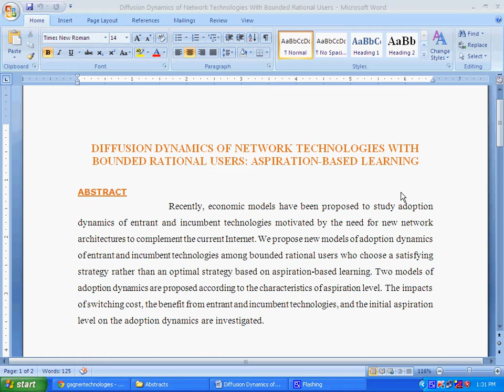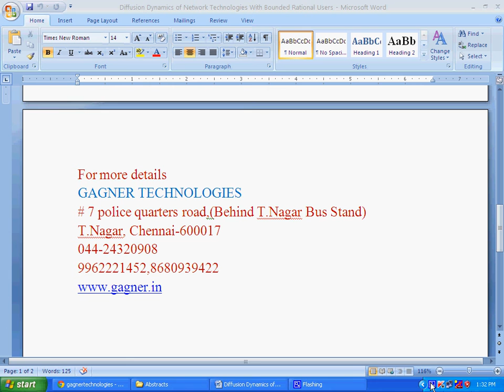DIFFUSION DYNAMICS OF NETWORK TECHNOLOGIES WITH BOUNDED RATIONAL USERS ASPIRATION-BASED LEARNING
Gagner Technologies offers M.E projects based on IEEE 2013 .